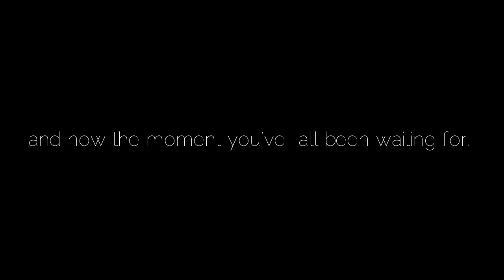LIFE UPDATE | BIG ANNOUNCEMENT!!!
Hello! I hope you are having a good day and if not I hope that it gets better. In this video I share a little about my life at the moment and ANNOUNCE A HUGE ANNOUNCEMENT FULL OF ME ANNOUNCING SOMETHING! Once again, thank you for taking the time out to watch my video! If there is any video you would like to see let me know down i the comments! Thank you thank you thank you and always remember to..Stay Happy xoxo..X!!!

| SHOW SOME LOVE ON THE SOCIALS |